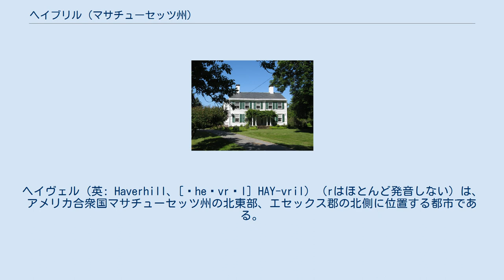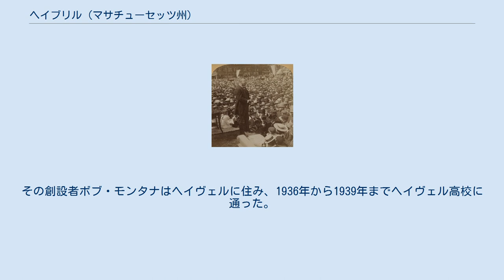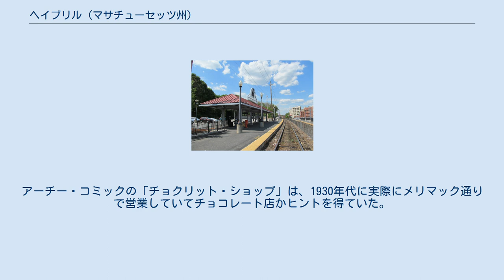ヘイブリル (マサチューセッツ州)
エセックス郡_(マサチューセッツ州)
ヘイヴェル（英: Haverhill、[ˈheɪvrɪl] HAY-vril）（rはほとんど発音しない）は、アメリカ合衆国マサチューセッツ州の北東部、エセックス郡の北側に位置する都市である。
ニューハンプシャー州境に接している。
2010年の国勢調査では人口60,879 人だった。
 町はメリマック川に沿っており、ニューベリー・プランテーションから移ってきたほとんどがピューリタンの農業社会として始まった。
その土地は1642年11月15日に（法人化の1年後）、ペンタケット族インディアンから3ポンド10シリングで公式に購入した。
ペンタケットという名称がヘイブリルに変更され、水力で駆動された製材所と製粉所で始まってから、重要な工業の中心に変貌した。
18世紀と19世紀、毛織物工場、皮なめし工場、輸送と造船業が発展した。
町には長い間少なからぬ靴の製造業があった。
1913年末、アメリカ合衆国で作られる靴の10分の1はヘイヴェルで作られており、その故に当時は「女王のスリッパの都市」というニックネームがあった。
また帽子の製造でも知られていた。
 ヘイヴェルは、アメリカ史の中で、最初の植民地入植時代から、フレンチ・インディアン戦争、アメリカ独立戦争、南北戦争と各時代でそれなりの役割を果たしてきた。
 町は1640年にニューベリーから移ってきた開拓者によって設立され、当初はペンタケットという名前で呼ばれていた。
「ペンタケット」はインディアンの言葉で「曲がりくねった川の場所」を意味している。
ジョン・ウォード、ロバート・クレメンツ、トリストラム・コフィン、ヒュー・シェラット、ウィリアム・ホワイト、トマス・デビスなど開拓者が、インディアンからペンタケットと呼ばれていた土地の購入に役立った。
この土地はインディアンの酋長パサクオとサガヒューから購入され、認可はペナコック族の酋長パサコナウェイから与えられた。
開拓者のトマス・ヘイル、ヘンリー・パーマー、トマス・デイビス、ジェイムズ・デイビス、ウィリアム・ホワイトが初代の町政委員になった。
小さな訴訟を終わらせるために指名された最初の判事はロバート・クレメンツ、ヘンリー・パーマー、トマス・ヘイルだった。
この同じ裁判所でヘイブリルからアンドーバーまで道路を造るよう指名されたのが、ジョン・オズグッドとトマス・ヘイルだった。
「礼拝のオーク」と呼ばれる大きなオークの木の下で礼拝を行ったのもこれら初期の開拓者達だったと言われている。
 1851年のヘイヴェル周辺図 1902年にヘイヴェルを訪れたセオドア・ルーズベルト大統領 町の名はイングランドのヘイヴェル（ヘイバーヒルとも）にちなんで改名された。
開拓地最初の牧師ジョン・ウォードの出身地に敬意を表したものだった。
最初の開拓地は現在のウォーター通りとミル通しの角周辺にあり、リンウッド墓地と埋葬所に近かった。
市の父ウィリアム・ホワイトの家が現在も建っているが、117世紀と18世紀に拡張され、改修されてきている。
ホワイツ・コーナー（メリマック通りとメインストリート）はホワイト家のために名付けられ、ボストン美術館にあるホワイト・ファンドも同様である。
 ナサニエル・ソルトンストール判事が17世紀にセイラム魔女裁判を主宰する者として選ばれた。
しかしソルトンストールはこの裁判がいかがわしいものであると判断し、関与しないようにした。
歴史家は、ソルトンストールが裁判に関わることを躊躇したことが、この裁判で最も多くの犠牲者を出した隣町のアンドーバーほど、魔女のヒステリー症状が深く根を下ろさなかった理由の1つだと考えている。
しかし、ヘイヴェルの多くの女性が魔女だと告発され、その中の数人がオイアー・アンド・ターミナー裁判所で「有罪」と判定された。
 最初の開拓者集団の1人、トリストラム・コフィンが宿屋を経営した。
しかしその強いビールに対して町の姿勢に魅力を感じなくなり、1659年にヘイヴェルを離れ、ナンタケット開拓地設立者の一人になった。
 ヘイヴェルは長年フロンティアの町であり、時としてはインディアンの襲撃に遭い、ヌーベルフランスからのフランス植民地軍が伴われる場合もあった。
ウィリアム王戦争の時、ハンナ・ダスティンが1697年のヘイブリル襲撃で捕まえられた後に、カトリック教徒に改宗していたインディアン捕獲者を殺し、頭皮を剥いだことで有名になった。
ヘイヴェルはアメリ...